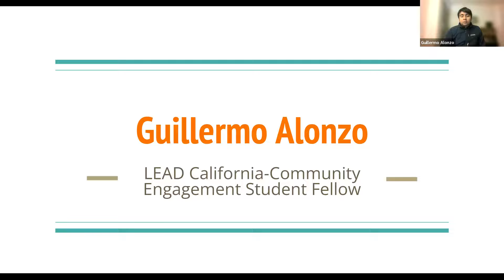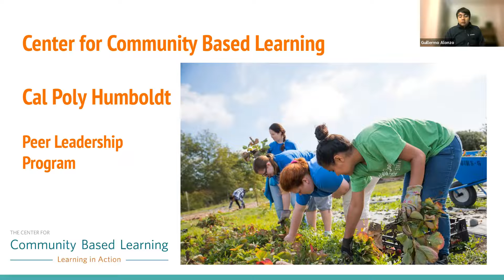CESF 19 - Guillermo Alonzo, Cal Poly Humboldt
LEAD California's (formerly California Campus Compact) Community Engagement Student Fellowship (CESF) program is a 4-month initiative specifically designed to support student leaders advancing service, service-learning and community engagement at LEAD California member campuses throughout the state.

Upon successfully completing a term of service of at least 50 hours, students receive a $500 scholarship from LEAD California. Students are engaged in providing direct service to the community or supporting a service-learning program, or both. Students are involved in addressing every major issue confronting California & beyond-- from access to and success in higher education to economic development, health disparities to homelessness and poverty.